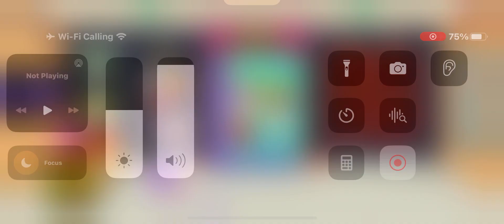Grandma shopping in mall